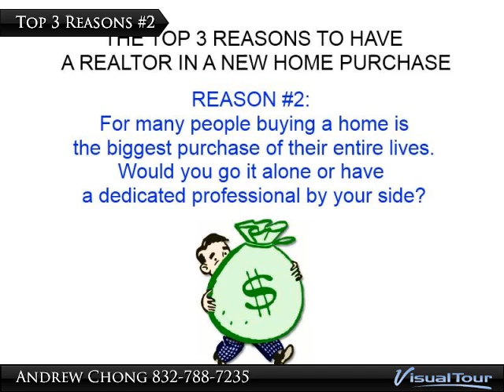Top 3 Reasons to use Realtor Buying New HOUSTON & KATY TX | Andrew Chong of Keller Williams Realty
Houston Texas Real Estate. New homes for sale in Katy, Cinco Ranch, Aliana, Firethorne. Home buyer testimonials in Houston and Katy TX. Call Andrew Chong, a Realtor with Keller Williams Realty today for a showing.

$1

Presented By:
Andrew Chong, Keller Williams Realty